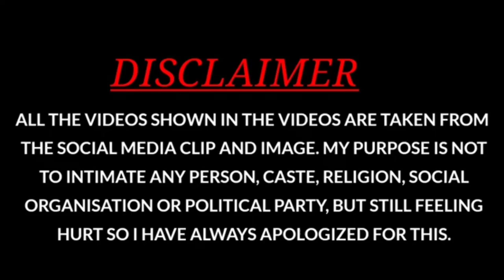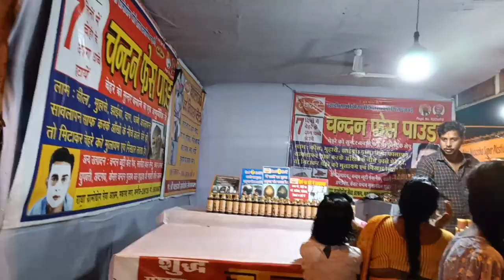Disneyland 2022🎡🎢 Sakchi Jamshedpur || City fair🪴 Sakchi Mela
साकची स्थित आमबागान में चल रहे डिजनीलैंड में बच्चों के लिए वाटर बोट, हेलीकॉप्टर, बुग्गी ट्रेन, टोरा-टोरा झूले है वही बड़ों के लिए स्टाइल ऑफ मून, ब्रेक डांस, ड्रैगन डांस, अॉक्टोपस इत्यादि झूले लगाए गए हैं

Disneyland 2022🎡🎢 Sakchi Jamshedpur || City fair🪴 Sakchi Mela newsantalivideo @MASANG 𝐒𝐎𝐑𝐄𝐍 𝙑𝕝𝕠𝕘𝕤

_____Thank you